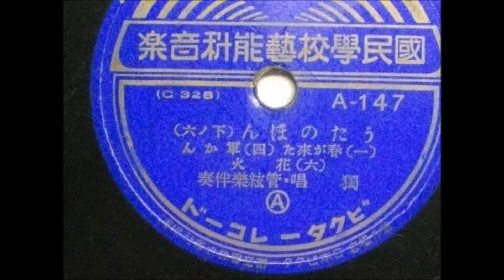うたのほん （6ノ下） 国民学校芸能科音楽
1.　春が来た　4.　軍かん　　6.　花火